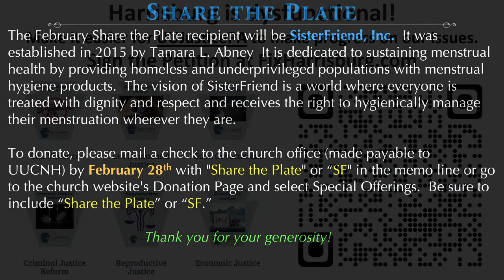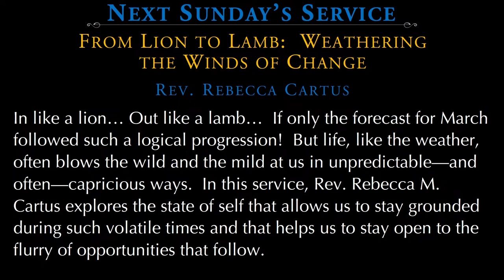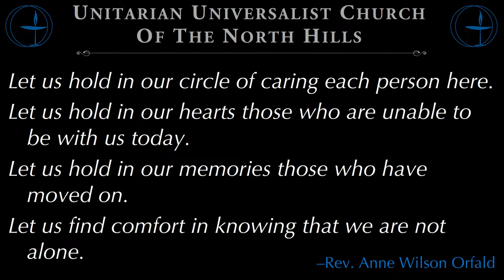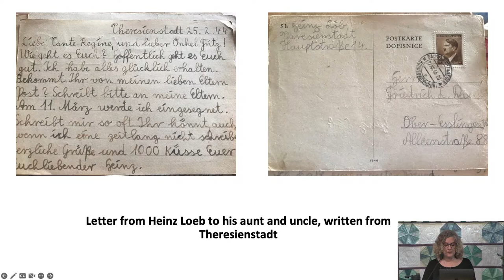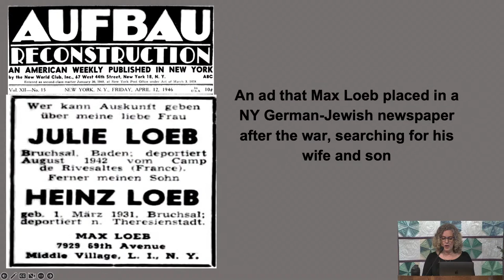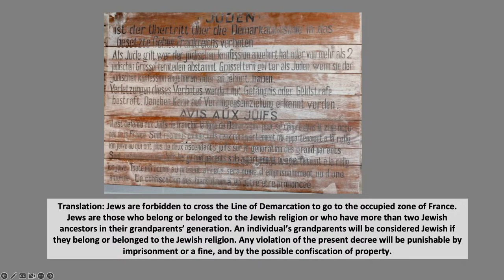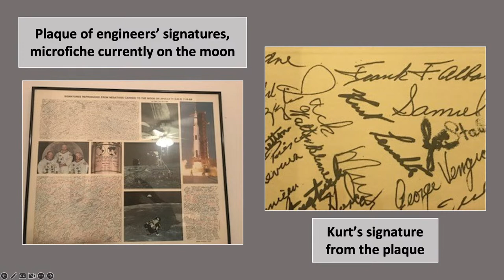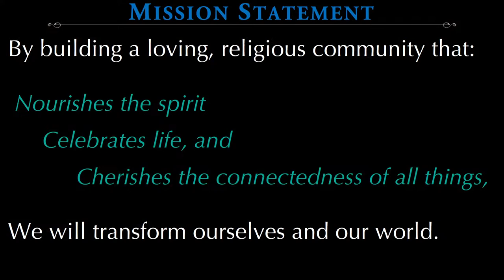Edith and Kurt Leuchter: A Story of Love and Resilience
She was born in Bruchsal, Germany. He was born in Vienna, Austria. As hidden children, their paths crossed briefly in a French orphanage. This is just a part of their story, separately and together: surviving the Holocaust, fighting Nazis in the French Resistance, and making a new life in America. This is the true story of Kurt and Edith Leuchter, as told by their daughter Deborah Stueber.

DEPORTATION VIDEO FROM BRUCHSAL TO GURS (footage shown in the presentation)

UNITED STATES HOLOCAUST MEMORIAL MUSEUM
shorturl.at/csTX7
YAD VASHEM – The World Holocaust Remembrance Center – Israel